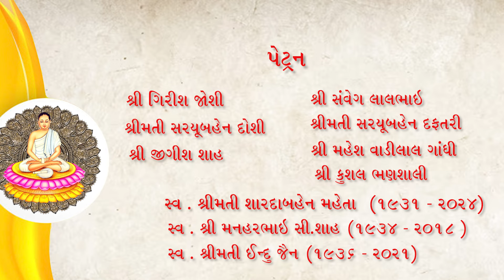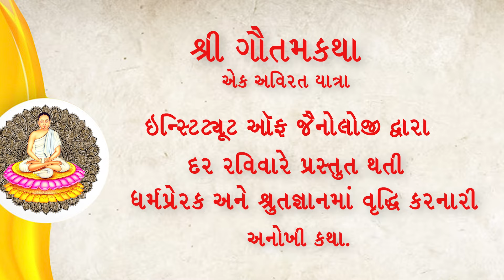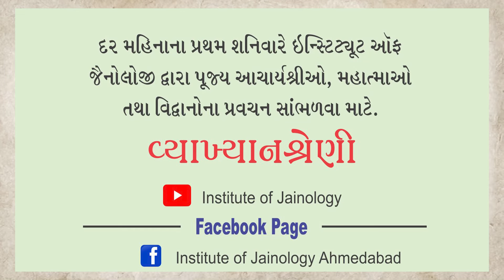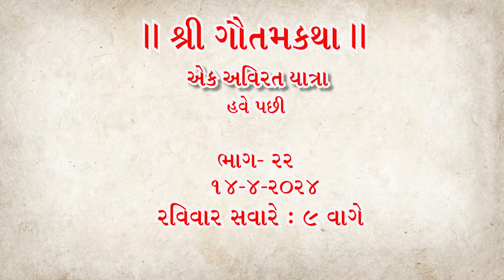શ્રી ગૌતમકથા : એક અવિરત યાત્રા | ભાગ-21 | વક્તા : કુમારપાળ દેસાઈ | Date 7-4--2024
9 A M (IST) | ઇતિહાસ, તત્વજ્ઞાન અને સાધુતાના નવા શિખરનું સર્જન ઈ. સ. પૂર્વે 500નાં વૈશાખ સુદ અગિયારસનાં દિવસે મહાસેન વનમાં એક અભૂતપૂર્વ ઘટના સર્જાઈ. જેમાં મહાપંડિત ઇન્દ્રભૂતિ ગૌતમ અને એમના નાનાં ભાઈ અગ્નિભૂતિ ગૌતમની શંકાઓ પ્રભુ મહાવીરનાં મુખેથી પ્રગટ થાય છે અને પ્રભુ મહાવીર એનું નિવારણ પણ કરે છે. એ પછી આવેલા વાયુભૂતિનાં ચિત્તનો સંશય ભગવાન મહાવીર કહી બતાવે છે અને ત્યારબાદ એનું નિવારણ કરે છે. આત્મા, કર્મ તથા દેહ અને આત્માની ભિન્નતા એવા જૈનદર્શનનાં પાયારૂપ સિદ્ધાંતનું પ્રભુમુખેથી પ્રાગટ્ય થાય છે, ત્યારે શ્રવણ કરીએ બેસતા વર્ષથી અવિરત ચાલતી શ્રી ગૌતમકથાની યાત્રાના એકવીસમા સોપાનનું.